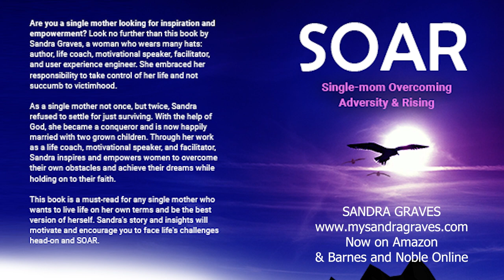MARRIED Single Mother, Short Story - Time To SOAR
Here is another short single mom story so that as a single mother you know you are not alone. These stories are from real people, yet modified to protect these single mothers.

Sandra is the founder of Single Mom Today a community created for Single Moms by a previous single mother. Learn more about Sandra Graves and her books at:

• Dating as a Single Mother
• Keeping healthy friendships
• Raising healthy and successful children
• Interviews with experts and children of single parents
• Interviews with single mothers around the world
• Topics of healing from past relationships
• Building strong and healthy relationships
• How to handle your business
• Living with self-worth
• Understanding your power
• Your are not alone!